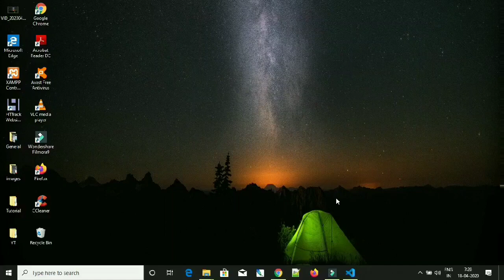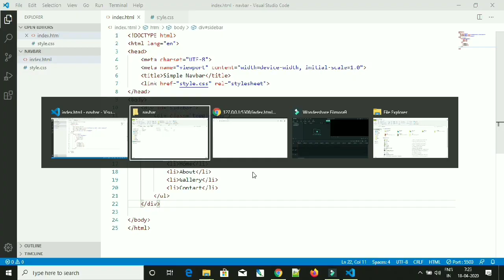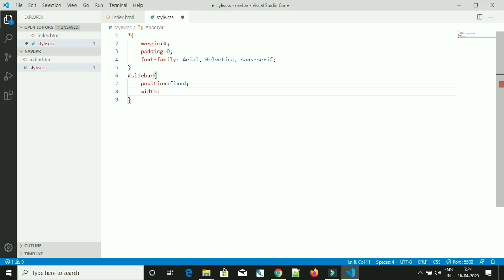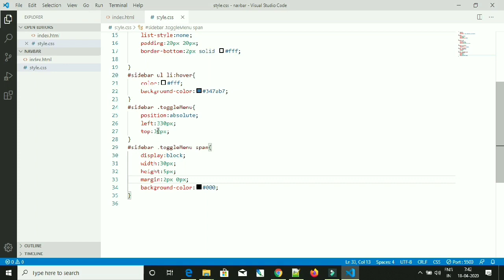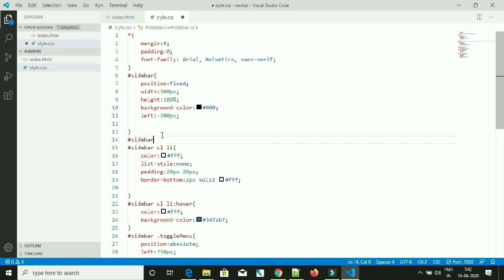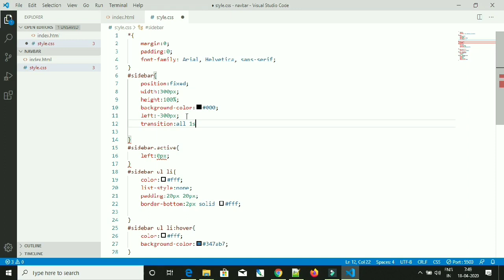How to Create Simple Navbar | Create Side Menu Bar | Slide Hamburger Menu | Using HTML/CSS in Tamil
How to Create Simple Slide Navbar Using Html, Css and JavaScript. It's Hamburger menu Slide out Using it.